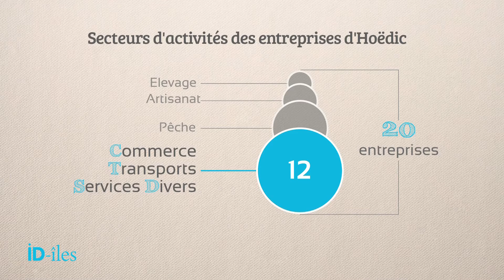Hoëdic Echange avec Hugo Bertrand restaurateur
Extrait ID-îles Magazine n°1: Hoëdic (09/2016)
Échange avec Hugo Bertrand, restaurateur